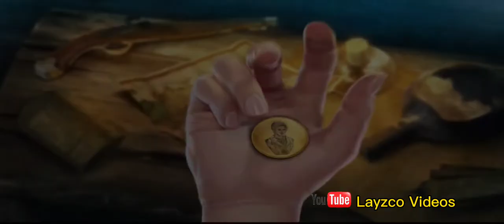Uncharted Tides Port Royal Part 2 | New Gaming Videos | Android Gaming Videos | Layzco Videos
Uncharted Tides Portal Royal Part 2 | New Gaming Videos | Android Gaming Videos | Layzco Videos

Uncharted: The Lost Legacy  NEW Videos

Hello guys and welcome to Uncharted: The Lost Legacy new videos❤❤❤...

Uncharted: The Lost Legacy Walkthrough Gameplay Part 5 includes a Review, Prologue, and Campaign Mission The Gatekeeper of the Uncharted: The Lost Legacy 2017 Single Player Campaign for PS4 Pro. This Uncharted: The Lost Legacy Story Campaign Hindi Walkthrough will include the Full Game, Review, Ending, Cinematics, Cut Scenes, OST, Story Missions, Main Missions, New Gameplay all Single Player Campaign Missions and the Ending.

▬▬▬▬▬▬▬▬▬▬▬▬▬▬▬▬▬▬▬▬▬ This time, BattleKing is playing Uncharted: The Lost Legacy Hindi me PS4 part 5 The Gatekeeper for my Kingsmen. You can see a lot of Gameplay, Let's play and walkthrough videos in different languages, But here you can watch Uncharted: The Lost Legacy Hindi Review PS4 Gameplay and Walkthrough videos in the Hindi Language with Hindi commentary. And this game Uncharted: The Lost Legacy PS4 part 5 The Gatekeeper, I have played this Uncharted: The Lost Legacy PS4 part 5 in Hindi and uploading for you guys to watch this PS4 Gameplay of Uncharted: The Lost Legacy PS4 part 5 in Hindi. Please comment and let me know your thoughts about this Uncharted: The Lost Legacy PS4 part 5 Gameplay Walkthrough in Hindi.